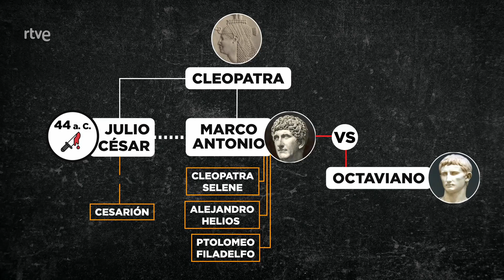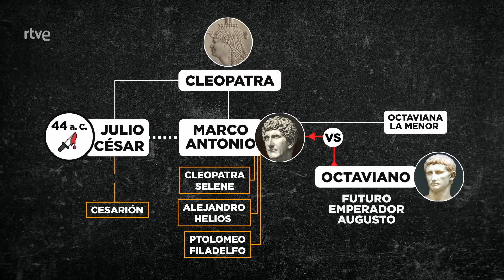Fake News históricas - Cleopatra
El Condensador de Fluzo

La historia está llena de bulos históricos atribuidos a mujeres. En “El condensador de Fluzo” dedicado al papel de las mujeres en la historia, Néstor Marqués (Antigua Roma al Día) habla de una figura histórica que ha sido víctima de numerosas leyendas y bulos: Cleopatra.

Nacida en el año 69 a. C., Cleopatra reinó Egipto durante veinte años y fue la última reina ptolomea. Lo que se conoce de su reinado fue escrito posteriormente por autores romanos, que no dudaron en mostrarla como una “femme fatale”. Fue descrita como una mujer que usaba su belleza para embaucar a los hombres. Cuando una mujer del mundo antiguo era importante o poderosa, solía ser considerada como malvada y conspiradora.

Para las élites romanas, Cleopatra sedujo a dos de sus grandes generales: Julio César, con el que tuvo un hijo no reconocido por él y apodado por el pueblo como Cesarión, y Marco Antonio, con el que tuvo tres hijos. Este se disputaba el poder con Octaviano, el futuro emperador Augusto, y un genio de la propaganda política. Este punto supuso el origen de la propaganda contra Cleopatra: Octaviano usó la relación de Marco Antonio con Cleopatra para hundirlo políticamente y desprestigiarla a ella. Octaviano llegó a difundir que Marco Antonio había dispuesto en su testamento ser enterrado con Cleopatra en Alejandría, y empleó todos estos argumentos para dar comienzo a una guerra civil, declarando también la guerra a Cleopatra. Finalmente, Marco Antonio terminó suicidándose, al recibir el falso rumor de que Cleopatra había muerto.

En el cine, Cleopatra ha sido representada a través de una imagen totalmente idealizada de su belleza y malas artes por actrices como Elisabeth Taylor, pero la verdadera Cleopatra fue una mujer mucho más interesante de lo que ha mostrado la gran pantalla. Su lengua materna era el griego y fue educada en los valores y la literatura helenística, y fue un gran ejemplo de gobernante poderosa.